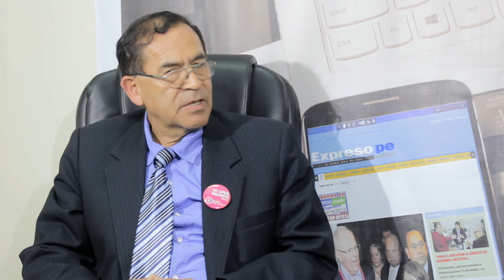Entrevista a Alberto Quintanilla Frente Amplio